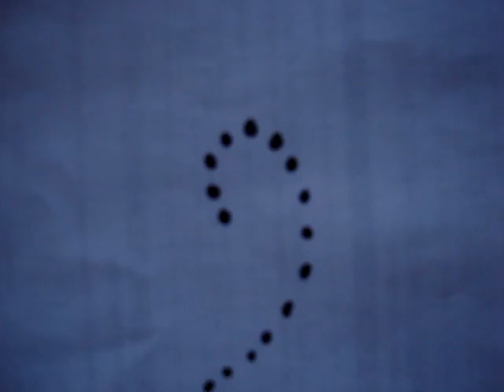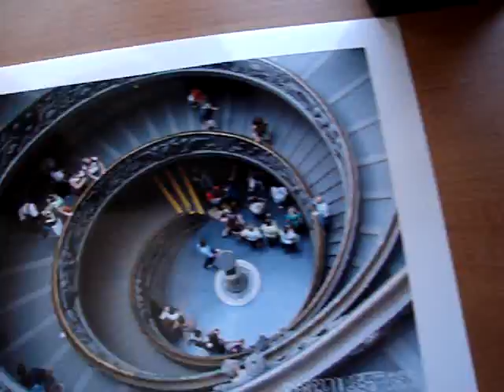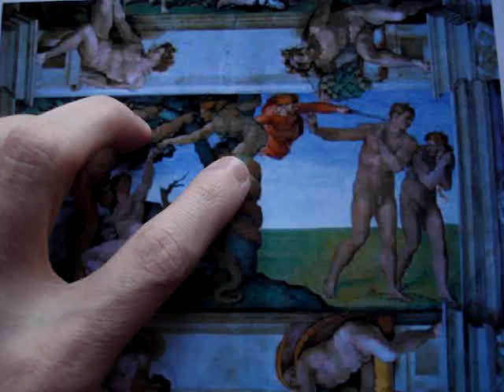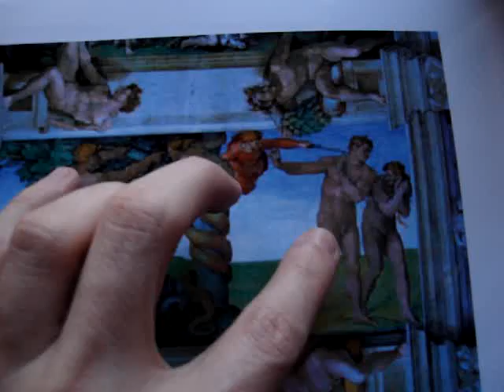2012 quantum leap a raise in conciousness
2012 quantum leap a raise in conciousness. An understanding of how the universe works compleatly. The bridge between relativity and quantum.